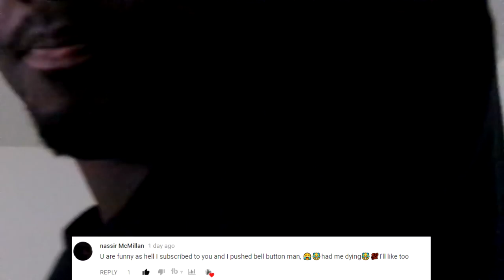ASMR RELAXING HAIR CUT ROLE PLAY- TALKING ANIME(Gum Chewing)